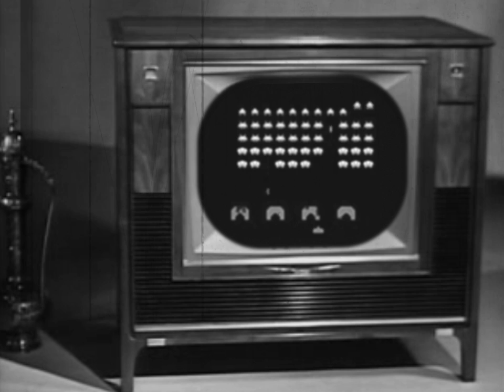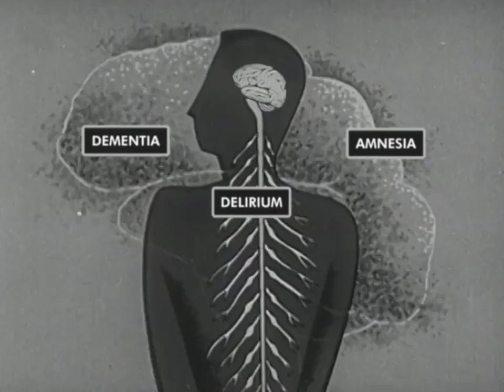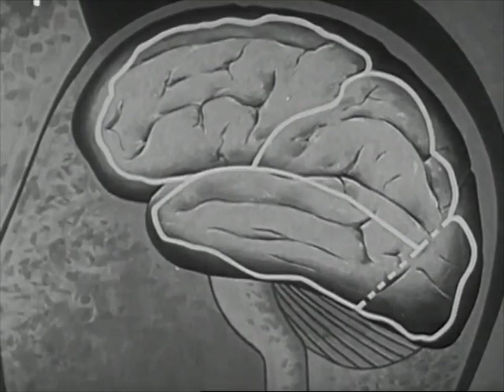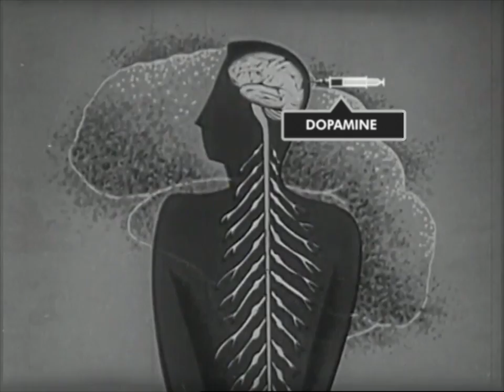Video Games Are Good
Final Thesis Project for my degree on Visual Communication at Bezalel Academy.

Informative mid-20th century documentary that explains why video games are good for you, how they affect your brain, eyes, society and more.

The video is based on scientific studies shown on two videos of TED.